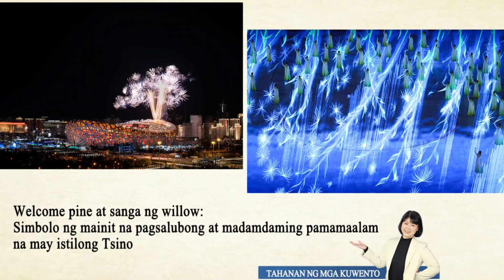Welcome pine at sanga ng willow, romansang Tsino sa Beijing Winter Olympics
Kawili-wiling mga kuwento, kagilas-gilas na Tsina. Hello po, mga kaibigang Pinoy, ito si Sarah at welcome sa aking programang Tahanan ng mga Kwento.

Ang “Welcome pine” ay mainit na pagtanggap ng Tsina sa buong daigdig at ang “Willow Twig” ay simbolo ng pamamaalam ng Tsina sa mga atleta ng iba’t ibang bansa.

Ang dalawang simbolo ay malinaw na pahiwatig at magandang paraan ng pagpapahayag sa pamamagitan ng natatanging kulturang Tsino sa tema ng Beijing 2022 Winter Olympic Games na: walang hanggahan ang palakasan at magkakaibigan tayo, together for a shared future.